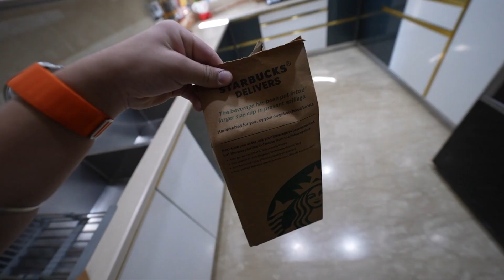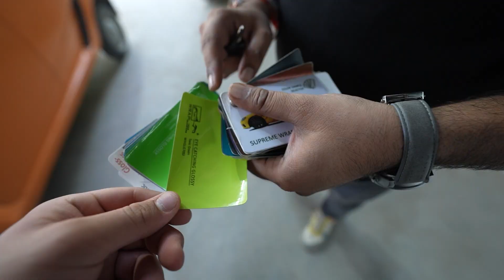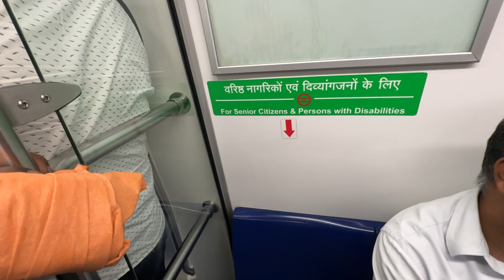MY ORANGE CAR COLLECTION 2022 - LAMBORGHINI and NANO !! 🤣😝😍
➡ Yadious